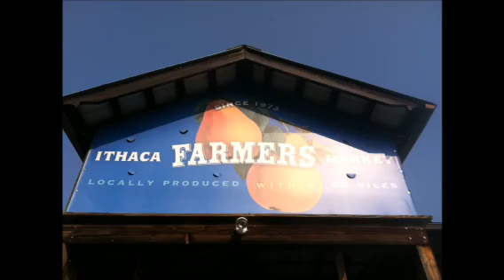Morning walk through Ithaca Farmers Market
Morning walk during Labor Day Weekend